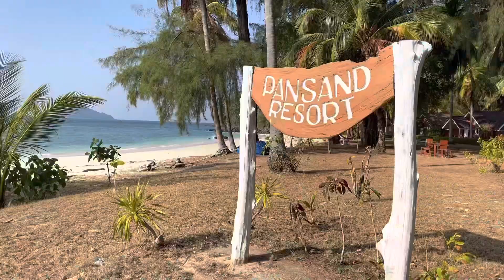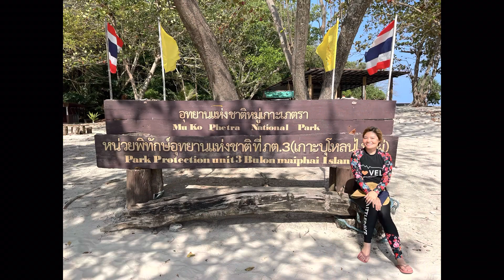เกาะบุโหลน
มาเที่ยวเกาะบุโหลน 3 วัน 2 คืน 4-6 มีนาคม 2566
เดินทางมาจากหาดใหญ่ นั่งรถตู้มาลงท่าเรือปากบารา แต่ท่าเรือมาบุโหลน อยู่ใกล้ๆ กัน เหมาเรือมาเกาะก็จะช่วยประหยัดเวลาเดินทาง มาถึงก็ไปเดินเที่ยวรอบเกาะ ไปกินโรตีกับชามะนาวที่อ่าวพังกาน้อย

วันที่ 2 เหมาเรือไปดำสนอกเกิ้ลรอบเกาะ ไป 4 ที่คือ
เกาะบุโหลนไม้ไผ่ มีเจ้าหน้าที่อุทยานฯ อยู่ เสียค่าเข้าอุทยานฯ คนละ 20 บาท มีลานกางเต้นท์ ห้องน้ำ มีขายกาแฟสดและบะหมี่กึ่งสำเร็จรูปง่ายๆ หน้าหาดมีปะการัง แต่วันที่ไปลมแรง คลื่นแรงน้ำขุ่น มีแมงกระพรุนสีชมพู

เกาะบุโหลนรัง มีบ้านนีโม่หลายกอ มีปะการัง หอยเม่น หอยมือเสือ ฯลฯ

กองหินขาว ปลาเยอะมาก มีปะการังสวยๆ ด้านล่าง แต่วันที่ไปน้ำขุ่นเลยไม่ได้มุดน้ำลงไปถ่าย เจอกุ้งมังกร

หาดสบายใจ มีปะการัง มีปลาบ้าง แต่ไม่มาก

ขากลับแวะทานอาหารทะเลที่อ่าวพังกาใหญ่ ชื่อร้านชาวเล อาหารอร่อย สด ราคาดี แนะนำเลย

วันที่ 3 เดินทางออกจากเกาะ เพื่อกลับบ้าน